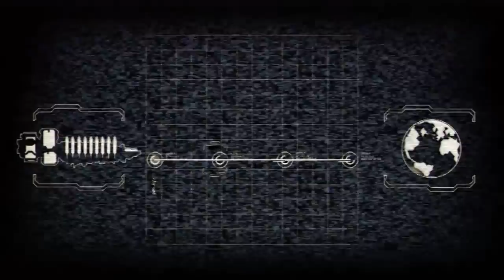Reiner and Phil - Dead Space 2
Reiner and Phil play through the beginning of Dead Space 2